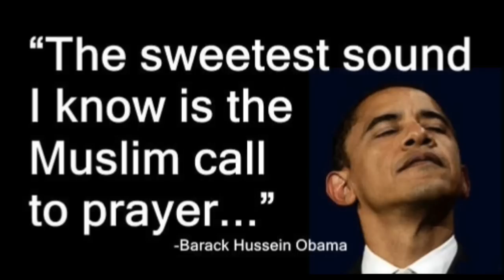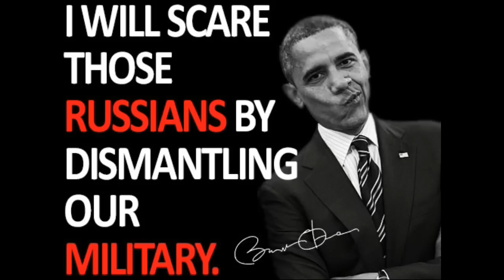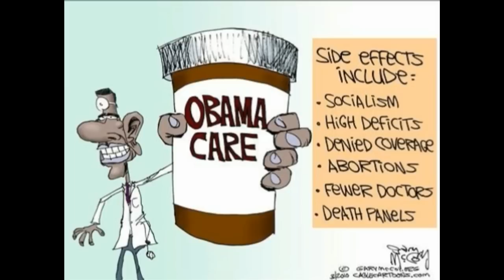A Johnny Cash Message to Obama and Hillary Clinton